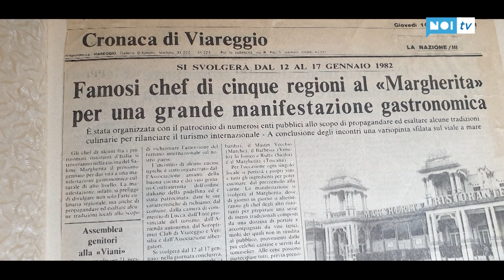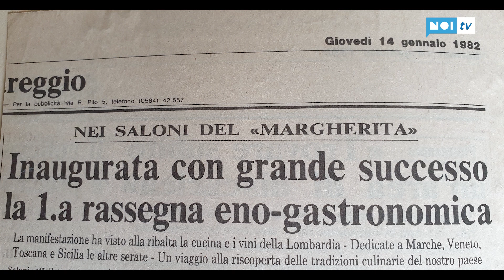Addio a Francesco Giusti, il re viareggino della ristorazione e dell'hotellerie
VIAREGGIO - Il mondo della ristorazione e quello dell'accoglienza turistica piangono la scomparsa di Francesco Giusti, deceduto nella serata di martedi all’età di 86 anni per cause non legate al corona virus. Imprenditore illuminato, molto conosciuto e stimato nella sua città Viareggio e nel resto d'Italia.